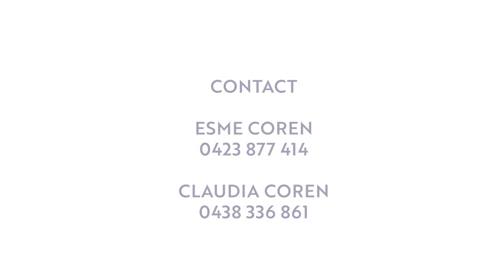21 Kiama Avenue, Bangalee - For Sale with Esme & Claudia Coren - Yeppoon Real Estate